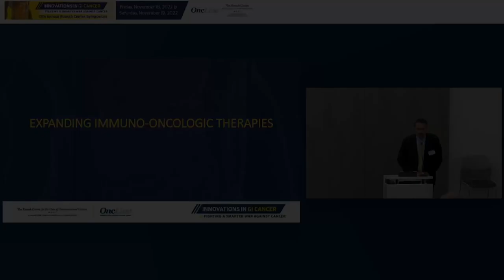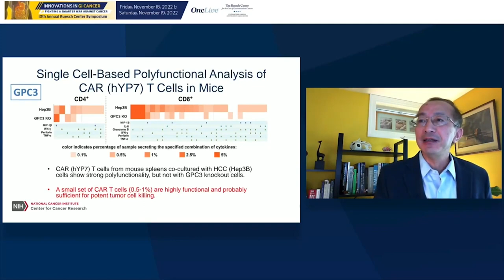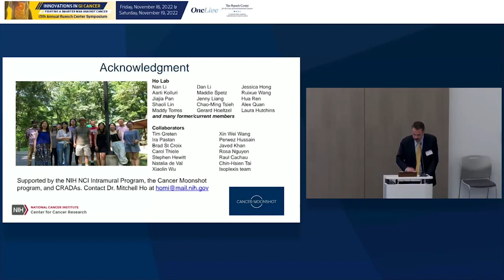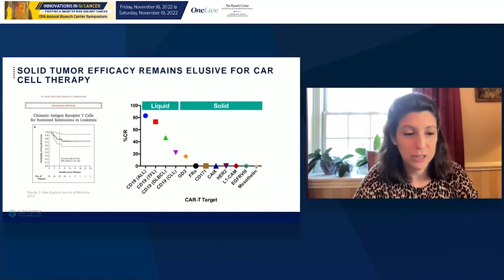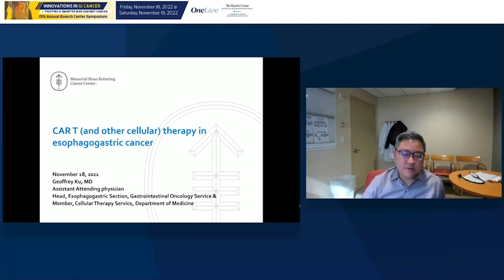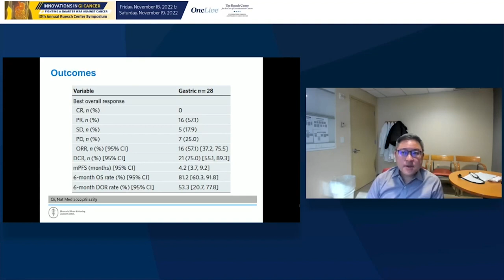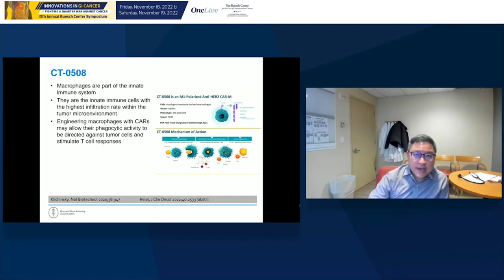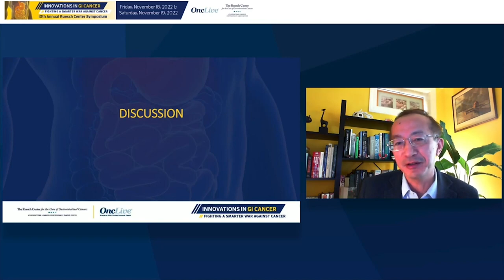Expanding Immuno Oncologic Therapies at the 13th Annual Ruesch Center Symposium ending 1 27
Benjamin A. Weinberg, MD, Associate Professor of Medicine, Ruesch Center for the Cure of Gastrointestinal Cancers, Lombardi Comprehensive Cancer Center, Georgetown University Medical Center, chairs the topic of Expanding Immuno-Oncologic Therapies during the Ruesch Symposium.

Mitchell Ho, Ph.D., Senior Investigator and Deputy Chief, Laboratory of Molecular Biology, Director, Antibody Engineering Program, National Cancer Institute, discusses "CAR-T Immunotherapy for Treating Liver Cancer and Other Solid Tumors.

Kim Reiss, MD, Assistant Professor of Medicine, Abramson Cancer Center, University of Pennsylvania, discusses "Novel Immunotherapy Strategies for Pancreatic Cancer and Solid Tumors."

Geoffrey Ku, MD, Assistant Attending Physician, Head, Esophagogastric Section, Gastrointestinal Oncology Service and Member, Cellular Therapy Service, Department of Medicine, Memorial Sloan Kettering Cancer Center, discusses CAR T Cell Therapy in Esophagogastric Cancer."

Panelists then discuss and answer questions from the audience.